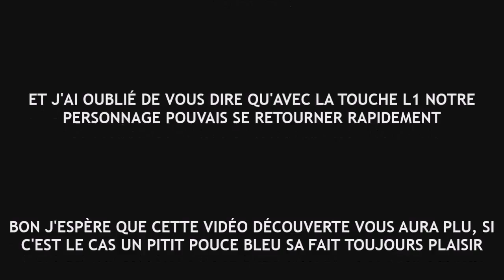Découverte de ZOMBI [PS4]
Aujourd'hui on se retrouve pour la découverte du portage sur PS4 de Zombi ! Le jeu gratuit du PSN+ du mois d'avril est un portage du jeu de ZombiU sur Wii U, oui je sais sa fait beaucoup de U dans cette phrase. Dans cette vidéo je fais la découverte du jeu et je vous explique les bases du gameplay.

Bon visionnage.